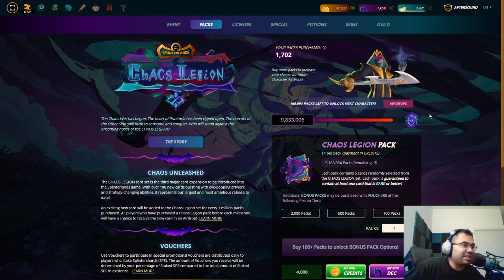LAST CALL FOR CONQUEROR JACEK